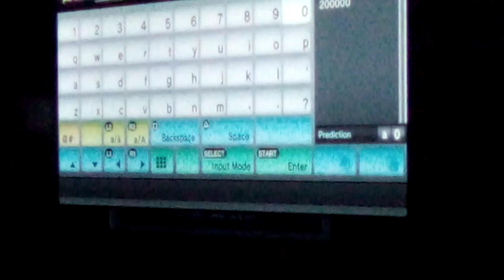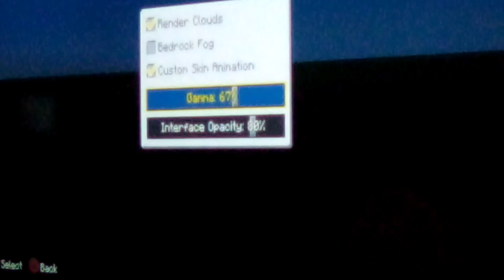Luis Nunez - Algorithmic Boost Request - 2000000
building the overworld and the nether and the nether and the overworld part one l